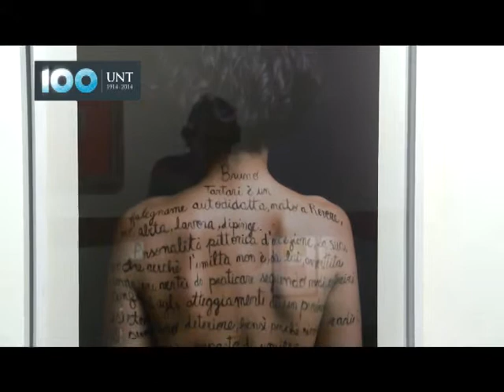SALÓN DE ARTES CARLOS NAVARRO - SIDERA VISUS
La Facultad de Artes de la UNT, a través de su secretaría de Extensión, invita a la apertura del "XIX Salón de Artes Visuales Carlos María Navarro 2013″, que tendrá lugar el 4 de diciembre, a las 20, en el Centro Cultural Virla de la UNT. El Salón tiene por objetivos estimular, reconocer y difundir la obra de los artistas visuales de Tucumán y del NOA, teniendo en cuenta la riqueza de las orientaciones y la diversificación de las manifestaciones artísticas contemporáneas.